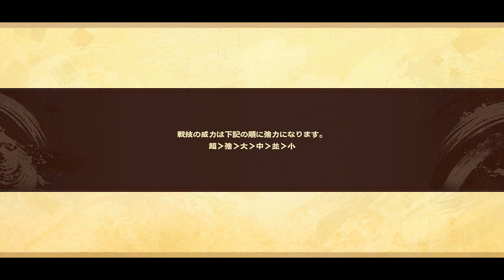【モノクロームメビウス 刻ノ代贖 実況プレイ Part 24】 のんびり気ままにまったりプレイ！ 【ＥＴ・ナベ】